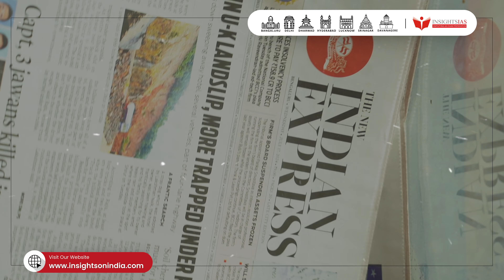Should You Start UPSC CSE Prep in School? | Expert Insights from Vinay Sir, Director, Insights IAS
Parents who aspire to see their children become IAS or IPS officers often wonder if it's wise to begin UPSC CSE preparation during school days. The answer isn’t straightforward—it’s both yes and no.

Watch this video by Vinay Sir to gain a deeper understanding of when and how to start the preparation. Learn about the exam's demands and discover how to guide your child towards overall development.